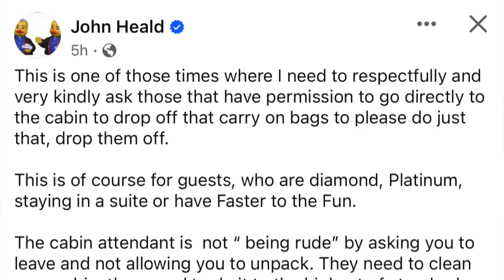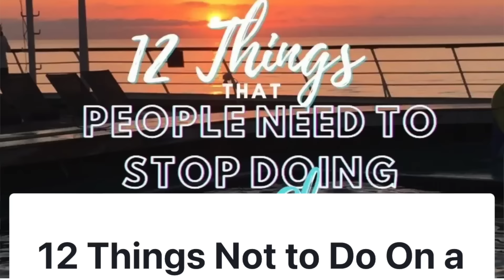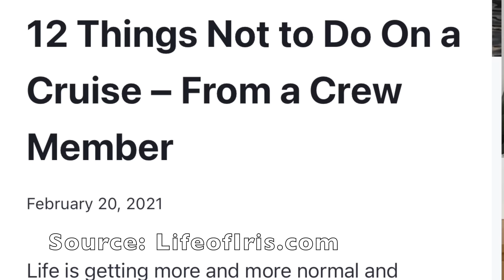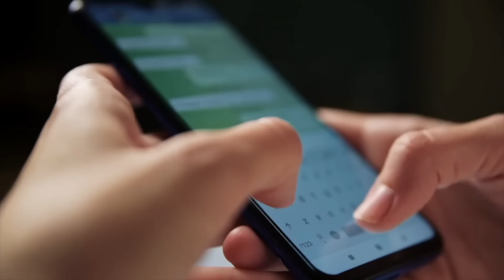10 Things Crew Members HATE Passengers Doing!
Hate may be a strong word, but these are things cruise lines and crew wish cruise passengers would stop doing on a cruise ship! This video goes beyond calling annoying our annoying cruise passengers & shares real things cruisers should avoid!

This video is based in part on recent cruise news, including warnings to cruise travelers of what not to do on cruise embarkation day. However, it also includes things can can cause problems on cruise ships & things cruise crew members don't like when cruise passengers do.

You'll find cruise tips & cruise advice, great for first time cruisers & cruise veterans. Great for anyone cruising on Carnival cruise line, Royal Caribbean & more!

CRUISE ESSENTIALS

Some of the b-roll used in this video courtesy of RCCL